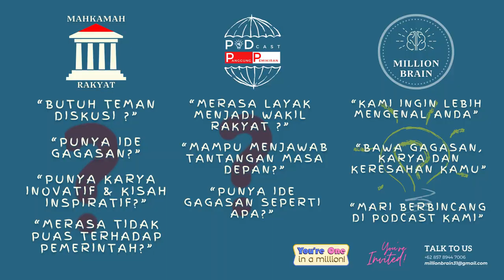Mengapa Asep Japar Diklaim Sebagai Solusi untuk Masalah Sukabumi? Temukan Jawabannya! - Podcast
Pembicara : Ujang Daenuri